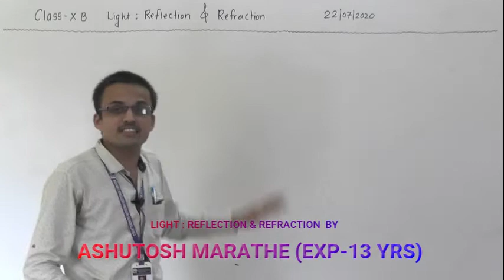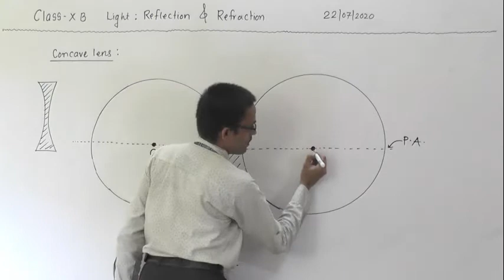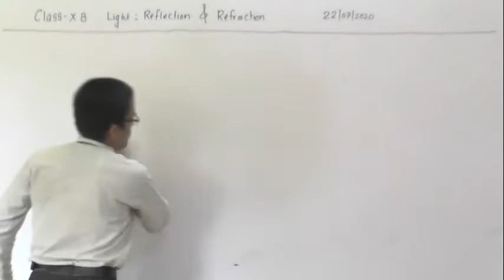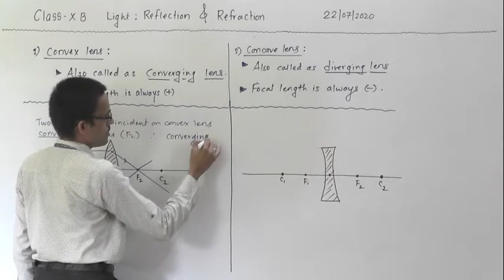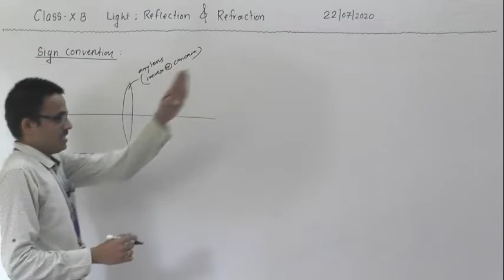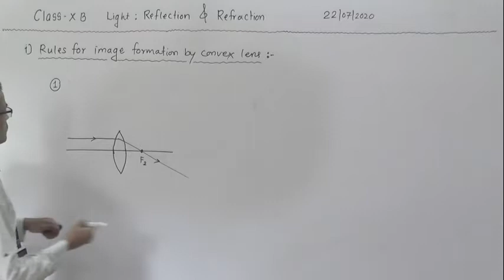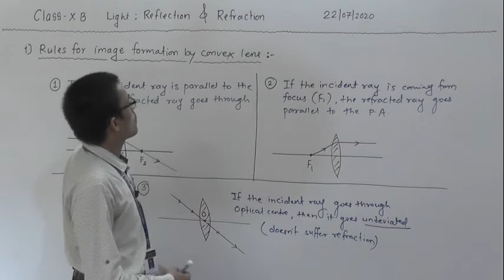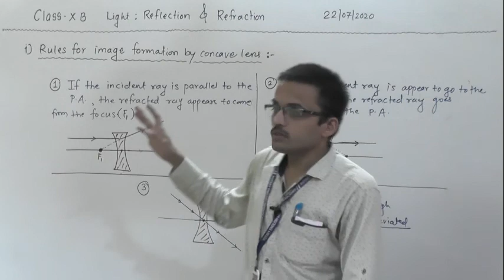X B LIGHT LECT 11